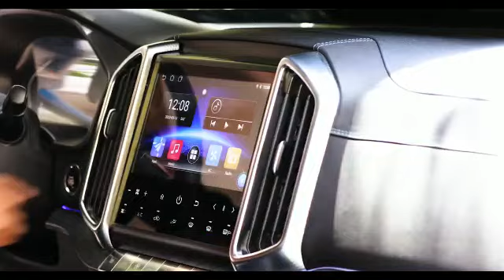پیکاپ G9 گروه بهمن در جزیره کیش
پیکاپ G9 گروه بهمن در نمایشگاه صنعت بخش تولید کیش حضور یافت و مورد استقبال بازدیدکنندگان قرار گرفت.